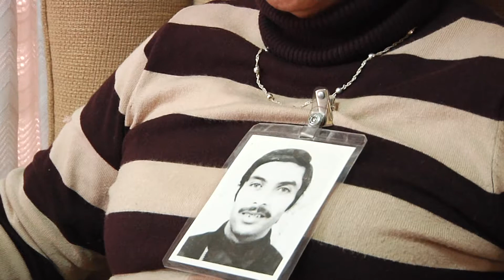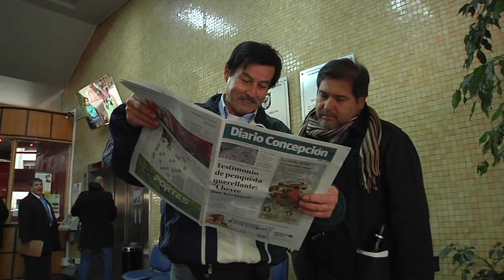Reacciones locales a procesamiento de general (r) Cheyre